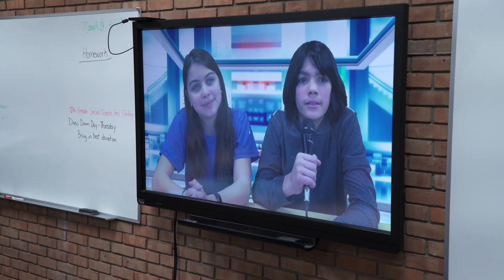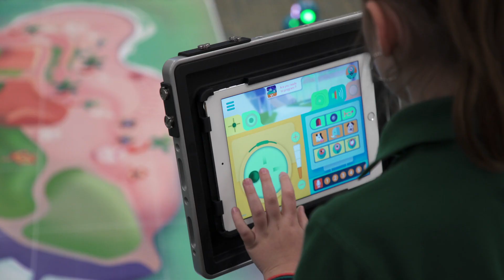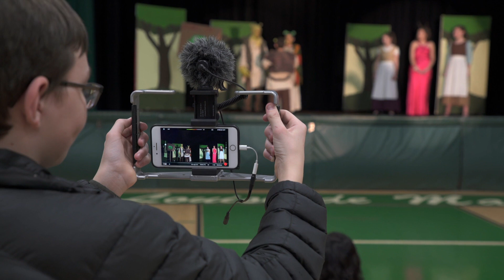Case Study: Utilizing Video at St. Louise de Marillac School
Zee Poerio, K-9 Computer and STREAM Teacher at St. Louise de Marillac School in Pittsburgh, Pennsylvania, along with her students, tells us how they created a morning announcement program from scratch with Padcaster.

The School’s unique morning announcements program includes students from Kindergarten all the way up to eighth grade. Everyone, regardless of age, has the opportunity to participate and see themselves on the big screen. Zee details why they decided to start broadcasting their announcements with video, what she has learned in the process, and the benefits she’s seen permeate throughout her school. Students also share their experience participating in morning announcements.

Zee explains how after they started producing video announcements, other teachers wanted to jump on board, and the Padcaster is now being widely used throughout the entire school.

About Padcaster:
Padcaster -- the leading provider of end-to-end professional mobile video solutions -- designs, develops and manufactures innovative, patented hardware and software products for high-quality video production and content creation. Padcaster’s full product line includes solutions for the flagship Padcaster for iPads; Verse for mobile phones; Parrot for teleprompters; and a full line of branded accessories, software, and apps.  The company is dedicated to making mobile content creation and video equipment and software more accessible, cost-effective and easier to use for both professional and recreational content creators and innovators around the world. Padcaster’s global operations currently span across North America, Europe and Asia, and its revolutionary products and solutions have been chosen by customers in over 60 countries for applications in education, large corporate enterprises and small-to-medium sized businesses, government, professional service firms, broadcasting and mobile journalism, professional and amateur sports teams, filmmaking, faith-based institutions, agriculture, vloggers, and many other industries.